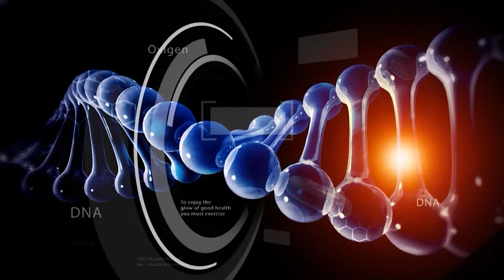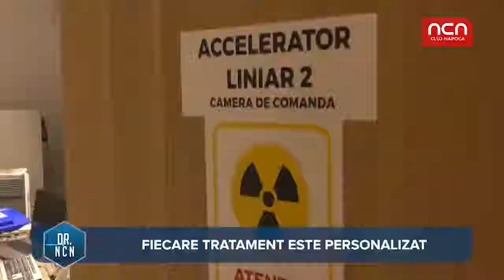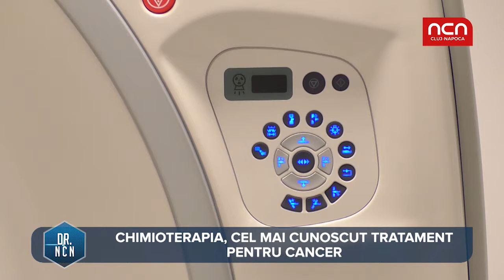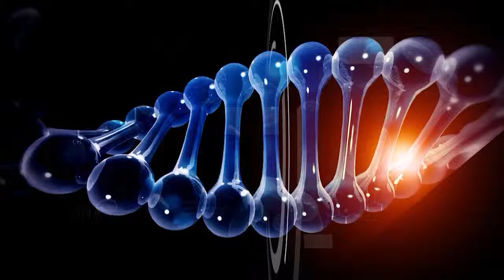Prima intalnire a pacientului cu oncologul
Cancerul nu intreaba atunci cand alege o tinta. Insa medicii au acum mai multe metode de tratare a cancerului, nu se mai bazeaza doar pe chimioterapia clasica. Aflam mai multe despre studiile clinic, tratamente innovative, IMUNOTERAPIA si TERAPIA MOLECULARA.